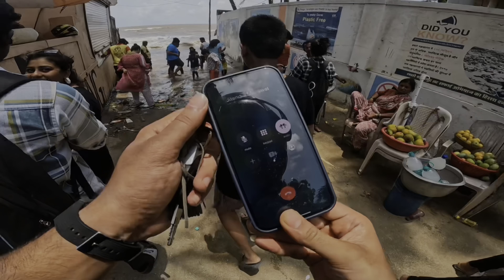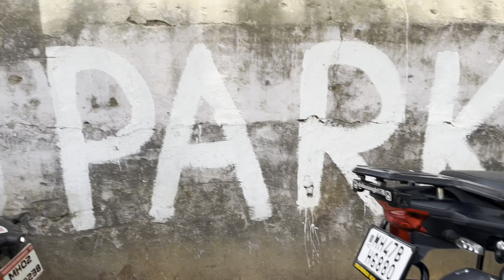"Sunday Ride Gone Wrong: This Was Unexpected!!"Drone shot on beach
"Sunday Ride Gone Wrong: This Was Unexpected!!"

In this video, join me on a Sunday ride where things take a scary turn. I document my experiences as I encounter a series of unexpected situations that leave me reeling. From flat tires to surprise detours, this was no ordinary Sunday ride. Watch as I navigate these obstacles and try to find my way back on track.

What started out as a leisurely bike ride quickly turned into a thrilling adventure. One moment I was enjoying the scenic surroundings, and the next I found myself caught up in a series of mishaps that kept me on my toes.

If you love watching adrenaline-fueled videos, then you won't want to miss this one. Join me as I take you through a rollercoaster of emotions and keep you on the edge of your seat.

SundayRideGoneWrong Unexpected MotorcycleAccident CrazyCrash Bikers ScaryMoment TenseMoments MotorbikeCrash RiderDown ShockingFootage try not to laugh Gorai beach gorai beach mumbaiDrone shot on beach Onelife onechoice superbikes in mumbai funny memes drone drone footage sunday ride gone wrong motorcycle accident public reactions Ducati bike accident motorcycle crash